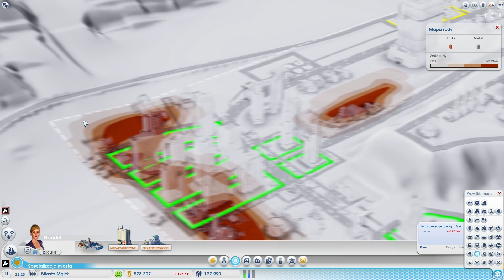SimCity Miasta Przyszłości [Sezon 2] #22 - Jaszczur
Witajcie! W dzisiejszym, 22 odcinku z SimCity zabierzemy się za dokończenie kilku rzeczy z poprzedniego odcinka. Poza tym do naszego miasta zawita Jaszczur spragniony zniszczenia jak i będziemy się borykać z naszym Reaktorem Termojądrowym. Tak więc zapraszam Was do oglądania oraz zachęcam do komentowania i łapkowania. ;D

►Origin: Abaj13